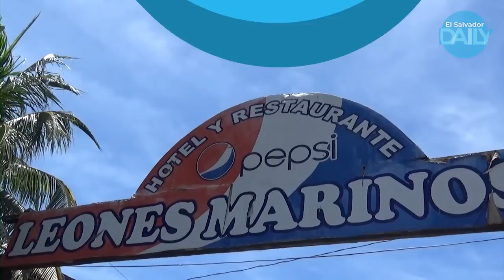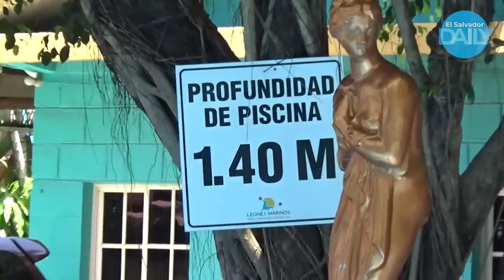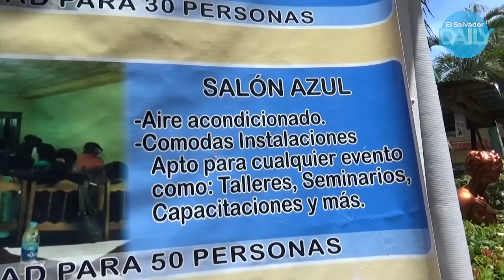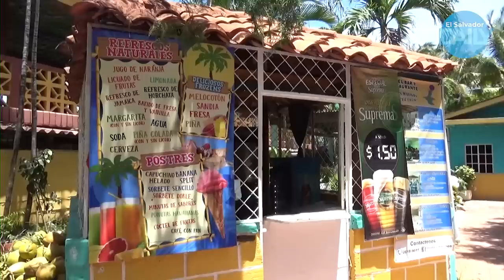Vistando Leones Marinos en El Cuco San Miguel con Alizza P1 El Salvador Daily